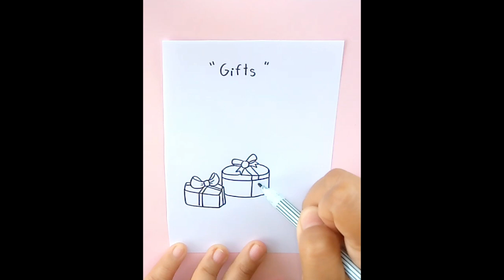How to draw Christmas time 2023. วาดรูปวันคริสมาสต์ วาดรูปตุ๊กตาหิมะ วาดรูปกล่องของขวัญ